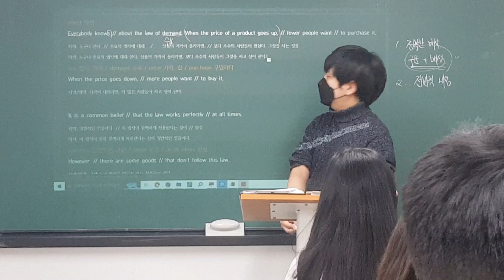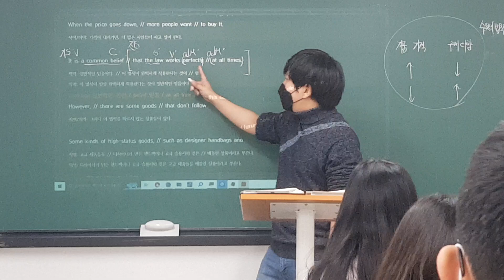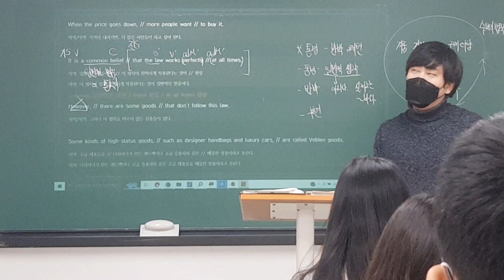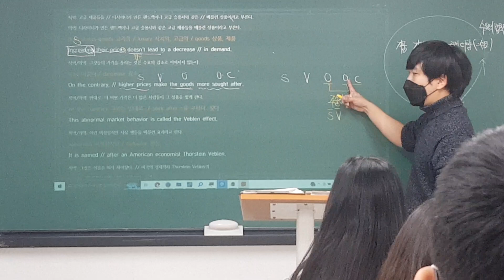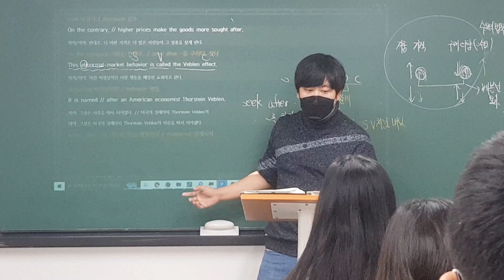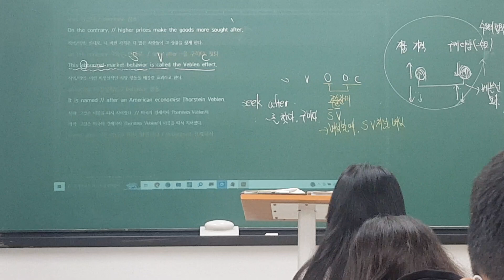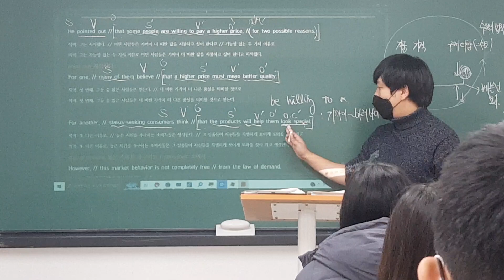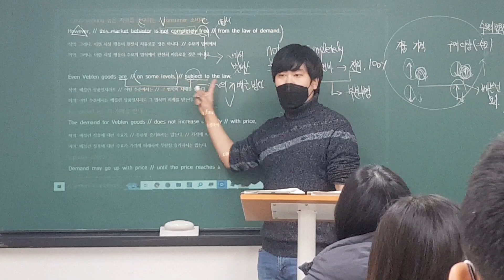230109 중3MX2 겨울방학OT + Reading (로이T) 2/4